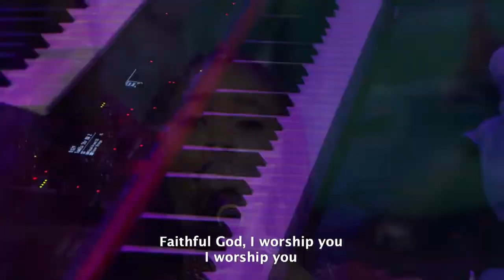Eno Michael Live Ministration at The Rock Cathedral Sunday Service - 25 Sept 22